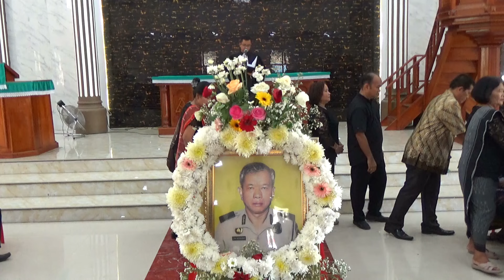Hutabarat Part 4